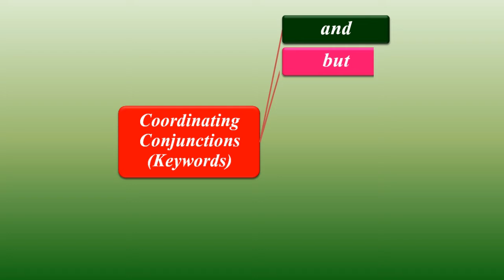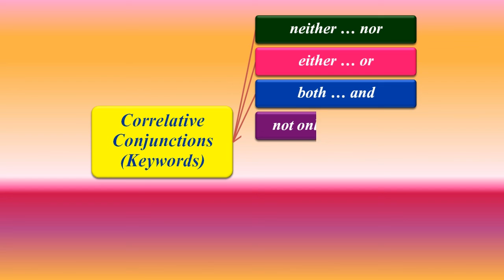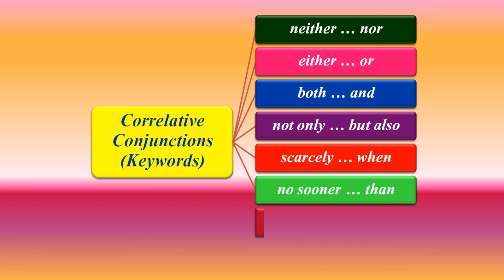8th Std - English - Conjunctions - Consolidation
8th Std – English – Grammar – Conjunctions – Consolidation – Useful Video for Students and Teachers @vikatabharathi9169